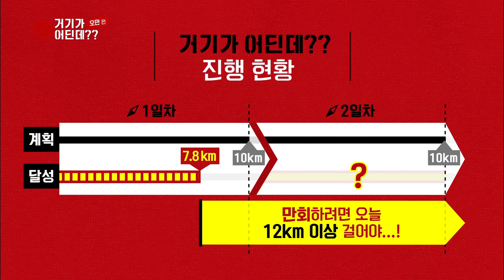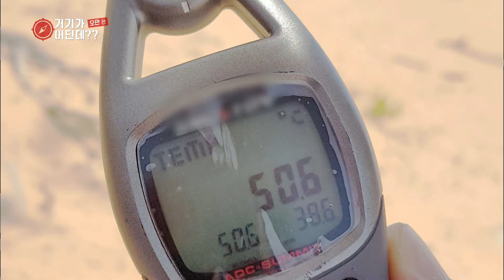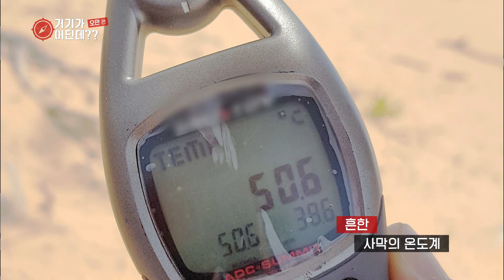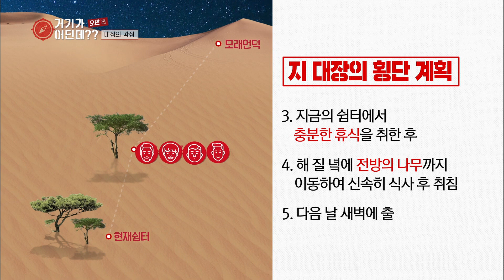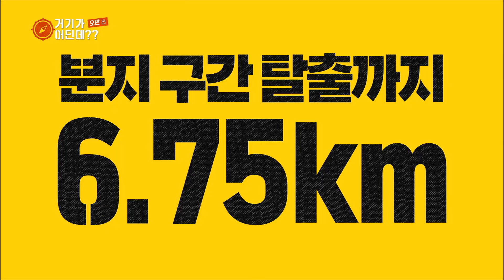엉덩이 부상과 일사병 주의보 발령🚨 본격 광야로 들어가는 탐험대의 아찔한 사막 횡단기｜거기가 어딘데?? 3회｜[탐험여행] KBS 20180622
🧭KBS [거기가 어딘데??] 금 업로드🧭

[거기가 어딘데??] KBS 20180622 방송